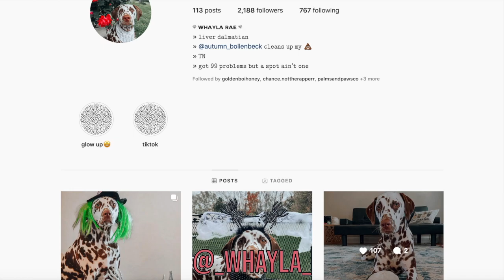Q & A About My Golden Retriever Puppy | Larsey's 1st Birthday Q&A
In today's video, I answer your questions about or relating to our golden retriever puppy, Larsey! From siblings, to tricks, to treats and more - thank you everyone for sending in your questions on her instagram @lifewithlarsey! We love you all! :)

Mighty Paw Smart Bell
EasyWalk Harness